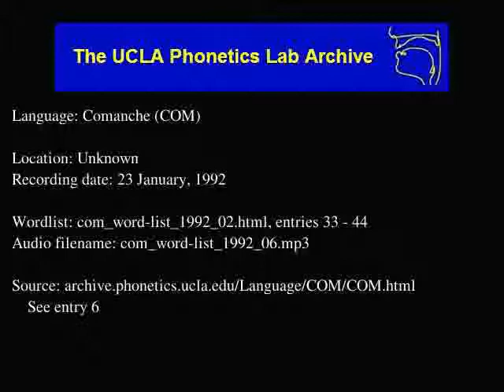Comanche audio: com_word-list_1992_06